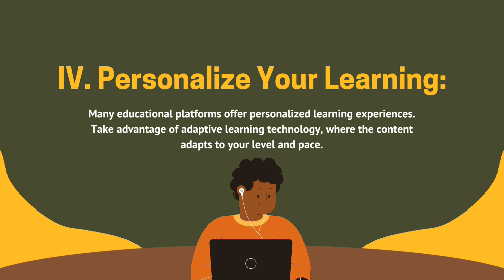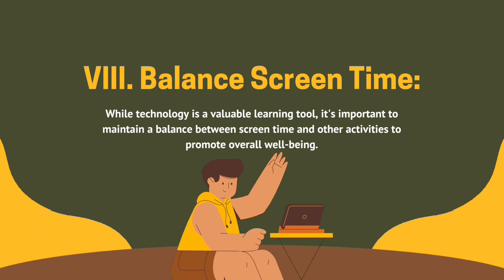Make a productive journey using chatgpt info...